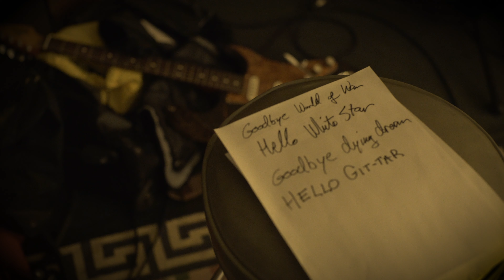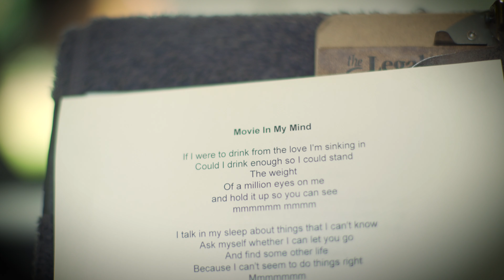Lukas Nelson & Promise of the Real - Naked Garden Album Trailer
Get your copy here from your favorite retailer or streaming music service

The new album from Lukas Nelson & Promise Of The Real, "Naked Garden" out now.

About "Naked Garden":
A companion to the band’s 2019 LP, Turn Off The News (Build A Garden), this 15-track collection captures the joyful spirit and creative intensity of ‘News’ with previously unreleased songs and alternate cuts that came out of those sessions at Shangri-La and Village Studios.

1. Entirely Different Stars
2. Civilized Hell (Alternate Version)
3. Back When I Cared
4. Movie In My Mind
5. Focus On The Music
6. My Own Wave
7. Fade To Black
8. Out In L.A. (Extended Version)
9. Couldn’t Break Your Heart
10. Speak The Truth (Alternate Version)
11. Civilized Hell (Acoustic Version)
12. Bad Case (Alternate Version)
13. Stars Made Of You (Alternate Version)
14. Where Does Love Go (Alternate Version)
15. The Way You Say Goodbye (Alternate Version)

The Band Explains Naked Garden:
"When we walked out of Shangri-La recording studio on the sixth day, we knew we had captured something special. The process had been simple: we would gather around a coffee table on the lawn, Lukas would present a new song on an acoustic guitar, and then we’d go inside and roll tape. The atmosphere was joyful and mellow, yet intensely productive—we rarely spent more than two takes on a song before moving on to the next one. It was so productive, in fact, that there was simply no way to fit all the material on one release. So, think of this project as something of an epilogue to our previous album, Turn Off The News (Build A Garden).

Some of these tracks are alternate performances of songs from that record. Others, like “Bad Case,” appear in their early developmental stages. But the majority of this album comprises songs that, for one reason or another, didn’t make the final cut, and yet were just too special to keep to ourselves.

Some strings are out of tune. Some lyrics are inconsistent. There’s microphone bleed, tape machine buzz, conversations and laughter between takes…that’s how we like it.  Our hope is that Naked Garden offers a glimpse behind the curtain, at POTR in our most raw, honest, and naked state. For our band’s name is truly our mantra, and if nothing else, this project is an attempt to make good on our promise." - Lukas Nelson & Promise of The Real

Trailer shot by Peter Harding and edited by Ryan Pawlak.